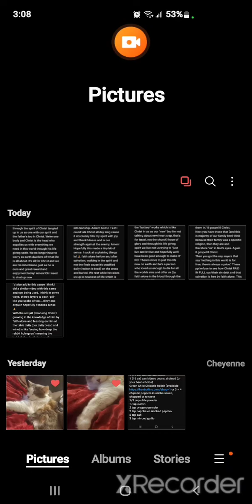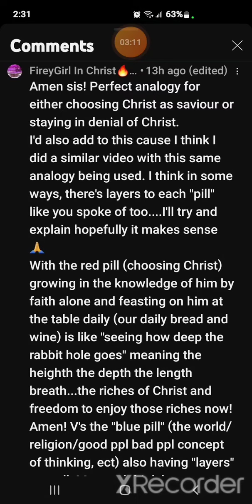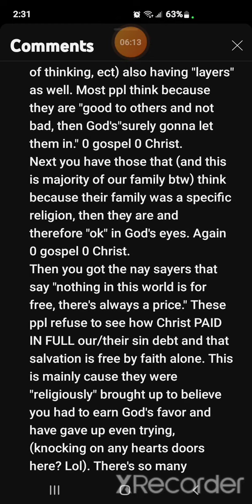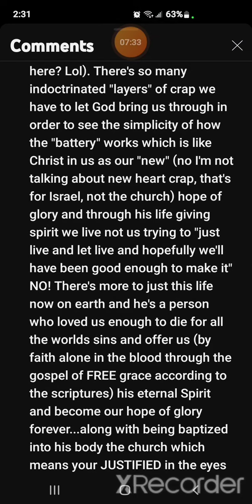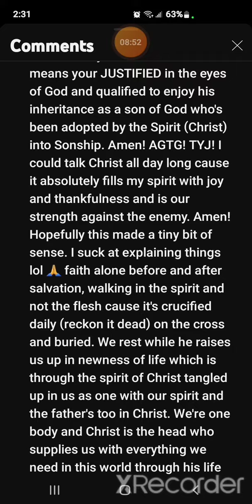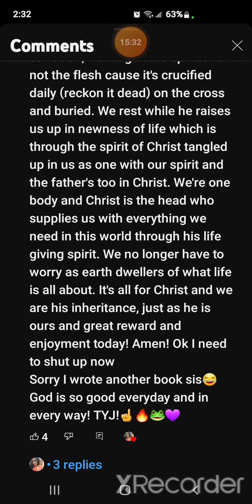A "piggyback" off our beautiful sister Nez's Video about the Matrix (in description 🎁) Amen!☝️🔥🐸💜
Sister Nez's video

***See my channel's playlist page if you want to start listening to the tid-bits from the beginning***💜

SOME OF DB'S MUSIC 🎵 VIDEOS (for those asking me about it💜)